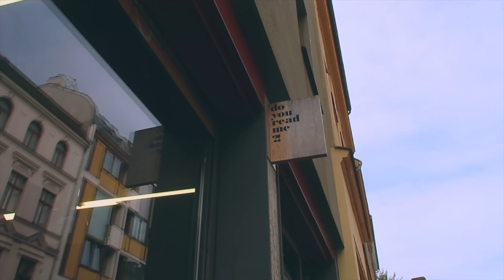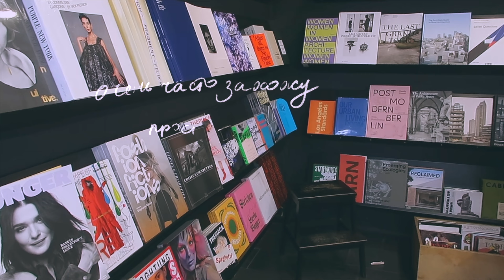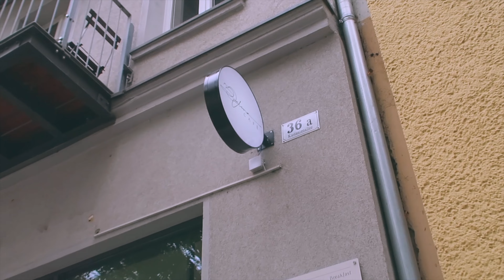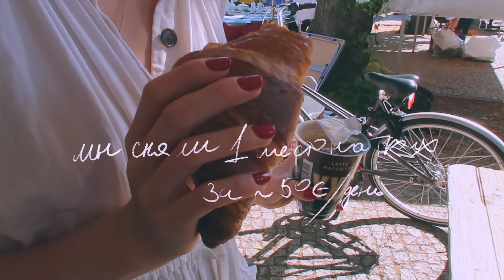уютный влог - продаю керамику на фломаркте в Берлине /покупочки /йога в парке / моя работа в Шарите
Привет, меня зовут Настя 🌞

В этом волге о моем хобби, приятном времени с подругами и куча распаковок. Буду ооочень очень рада, если ты станешь моим новым зрителем, а мои видео окажутся тебе полезными🌈

Содержание видео
00:00 Введение
00:23 О чем это видео
01:16 Любимый район, Хакешимарт
02:02 Уютный магазинчик
03:14 В магазины одежды и азиатский
04:15 Распаковка продуктов из азиатского магазина
05:25 Распаковка косметики, рюкзака и одежды
08:15 Работа из лаборатории
09:51 Суббота, в парке с подругой
12:46 Flohmarkt
14:50 До встречи 💜